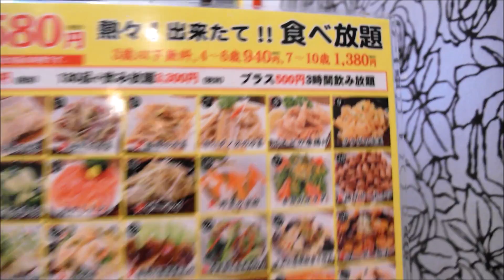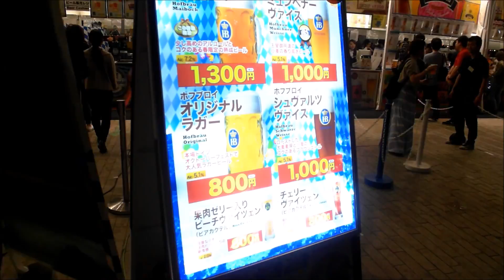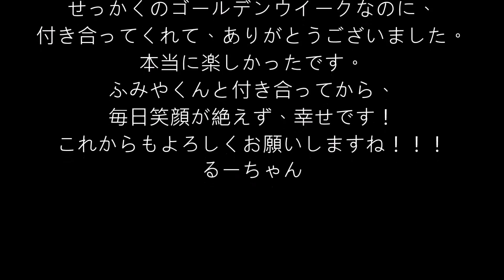【台日戀愛】2016年遠距時黃金週去日本見文當–下集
我們交往第一年是遠距離，一整年只見了不到10天。
我忙著賺去日本留學的錢，而文當也忙著讓工作上軌道。
這影片是我們在第一年僅有的10天之中的其中幾天。

雖然已經是很久以前的影片了，還是想放在這裡留存著。